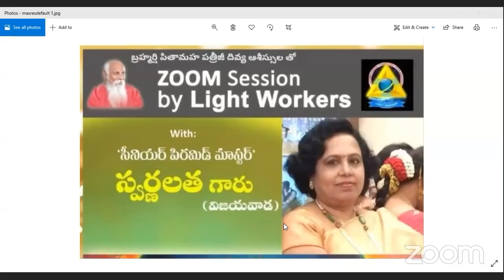వాయిడ్ ద్వారా ప్రయాణం / Swarnalatha Mam / Digital Purnathma Workshop Day-7 / Light Workers